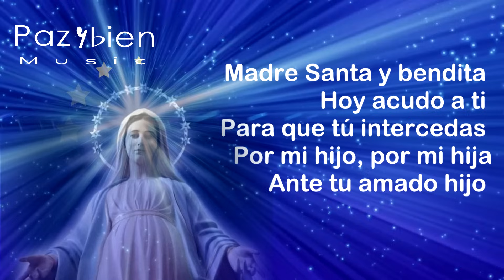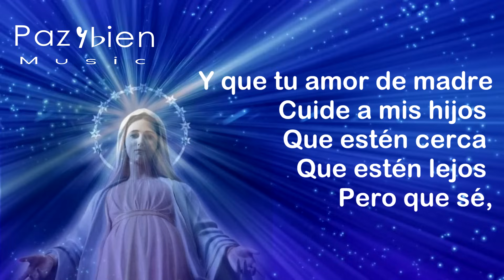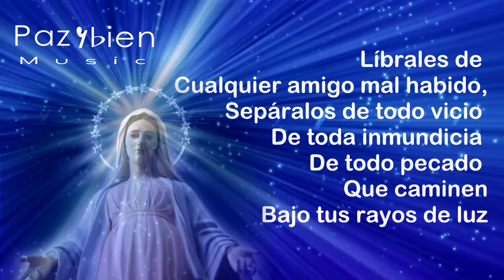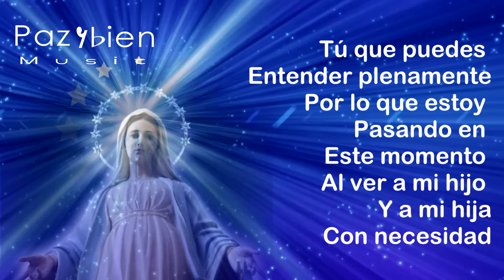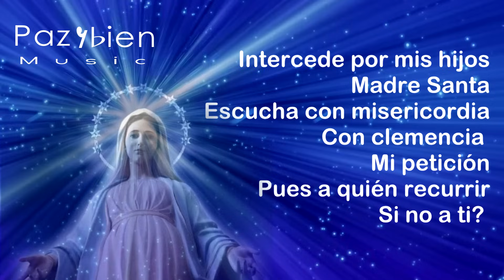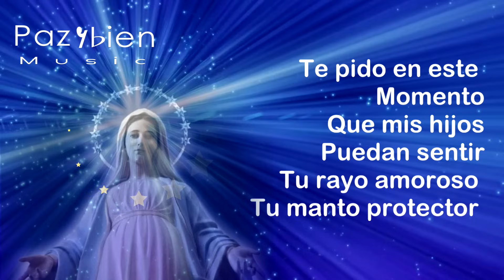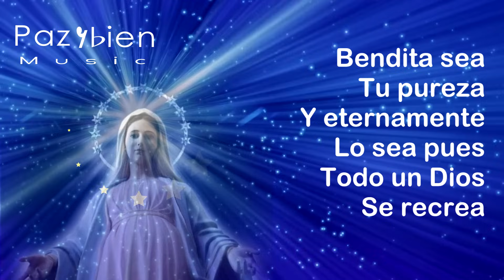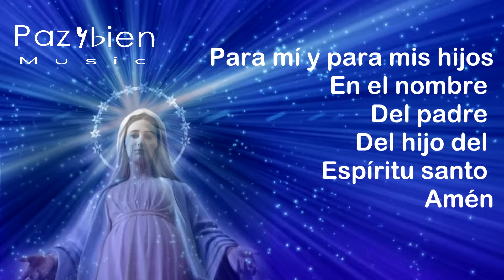VIRGEN DE LA MEDALLA MILAGROSA Oración para pedir por NECESIDADES URGENTES de nuestros hijos**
Demostrado bíblicamente esta, en el evangelio según San Juan capítulo 2 en las bodas de Caná, Que  Dios no abandona la súplica de una madre…. La insistencia de una madre acelera el proceso de ese milagro que tanto estás anhelando para tus seres queridos. Por eso está oración tiene tanta fuerza y poder porque vamos a pedir la intercesión de la madre de Dios por el milagro de tu hijo, tu hija, o familiar está necesitando…. Con una advocación que además es mundial mente conocida por los milagros que a través  de su intercesión ocurren... Una advocación conocida como la milagrosa. Dicha advocación, comienza en Francia en la capilla del convento de las hermanas de la caridad en 1830…. Dónde la virgen se le apareciera a Santa Catalina  laboré, pidiéndole que  creara una medalla conocida por los favores que Dios hace por medio de la fe. Por eso queremos pedirte querido hermano querido hermana primero antes que nada que no te desesperes que no te preocupes pues estamos seguros Y tenemos la convicción de que ese milagro que estás pidiendo por tu hijo por tu hija o familiar viene en camino… Y De igual forma te pedimos que coloques en los comentarios el nombre por quién quieres que hagamos oración para colocarlo en nuestra comunidad de Orantes. No olvides darle Like, suscribirte y activar la campanita para que te avisen siempre que subamos material nuevo al canal.…. Haz esta oración con mucha fe recomendada durante 9 días para pedirle insistentemente al Señor que cumpla el favor que tanto está generando para tus hijos.

y aqui un regalo especial de Dios para ti BUENIIISIMO
NO DEJES DE VISITAR NUESTRO CANAL PARA MAS ORACIONES, Y MUCHA MÚSICA CATÓLICA COMO POR EJEMPLO: